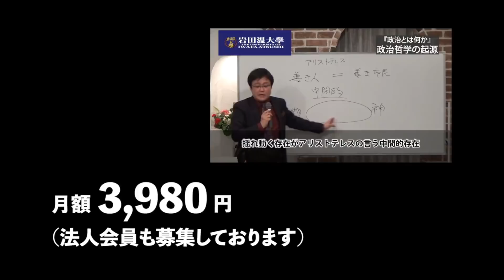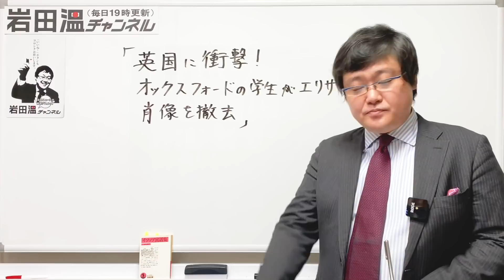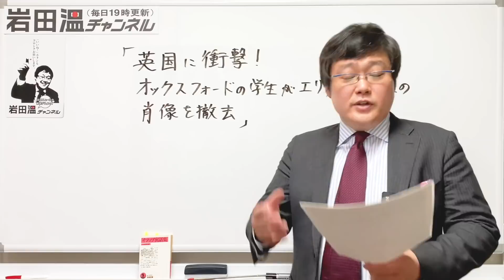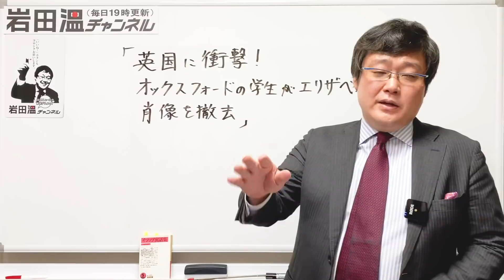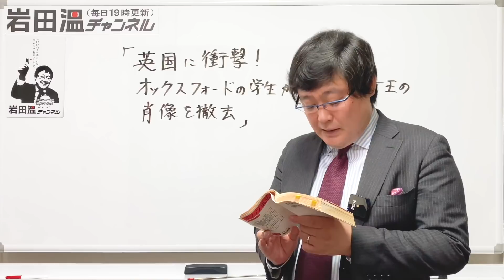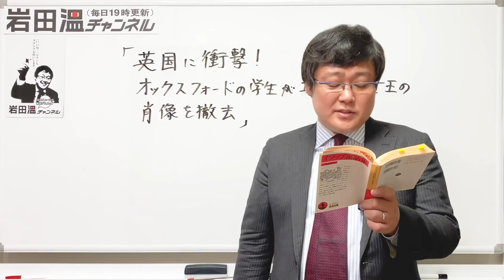【イギリスに衝撃】オックスフォード学生がエリザベス女王の肖像撤去〜さらにおかしな愛知トリエンナーレ(21/06/11)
エリザベス英女王の肖像が、植民地支配の象徴で、多くの人に不快感を与えるとして、オックスフォード大学の大学院生らに撤去された。

（記）

口座名称：一般社団法人　日本歴史探究会
店名：０９９
預金種目：当座
口座番号：０２１０９３６
通信欄記入事項：ご寄付された方の氏名、住所、メールアドレスをご記入ください。